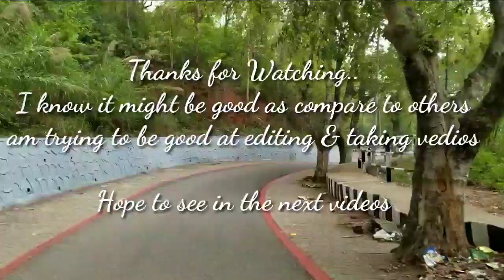Visit to Highest National Flag || Gandhi Mandap || Guahati, NE India.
It is the Highest National Flag in NE India.

Best view point on Guwahati City
it almost 360 degree can see the City